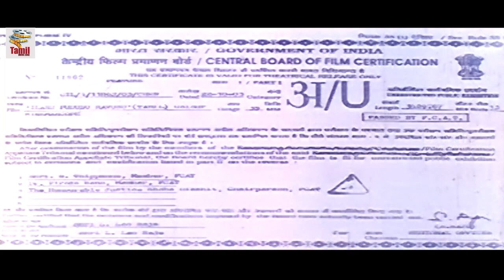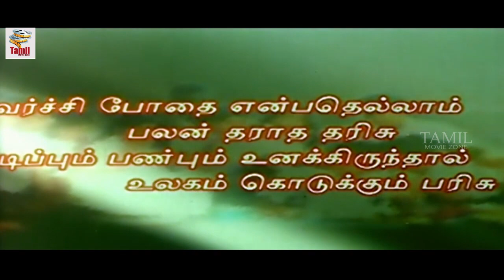Tamil Full Movie | Ilassu Puthussu Ravassu | HD Movie | Ft. Vadivelu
Ilasu Pudhusu Ravusu is a  Tamil teen coming of age film directed and written by L. C Selva. The film features newcomer Deepak Dinkar, Suja Varunee, Thulluvadho Ilamai fame Ramesh, Payal, Bhagya, and Poorvaja in the lead roles, while Vadivelu, M. S. Bhaskar, K. R. Savithri, Alex, Eashwar, and Pradeep playing supporting roles. The film, produced by Leo Raja, had musical score by Biju and was released on 25 July 2003.The film score and the soundtrack were composed by film composer Biju. The soundtrack, released in 2003, features 5 tracks with lyrics written by Leo Raja.